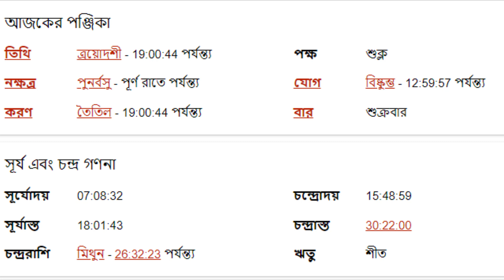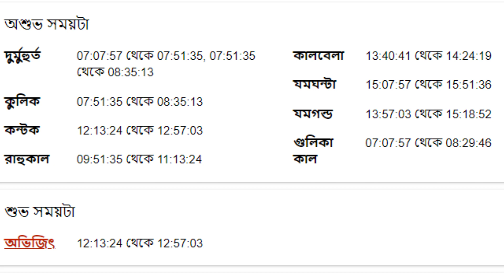৩শরা ফেব্রুয়ারী ২০২৩- বৃষ রাশি আজকের রাশিফল- Vrishabh Rashi 3rd February 2023 Ajker Rashifal- Taurus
৩শরা ফেব্রুয়ারী ২০২৩- বৃষ রাশি আজকের রাশিফল- Vrishabh Rashi 3rd February 2023 Ajker Rashifal- Taurus